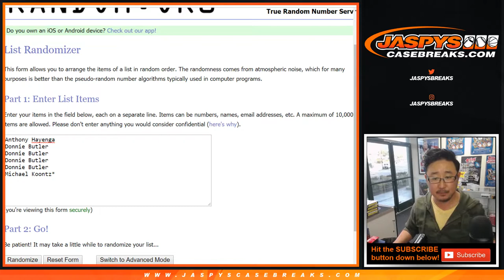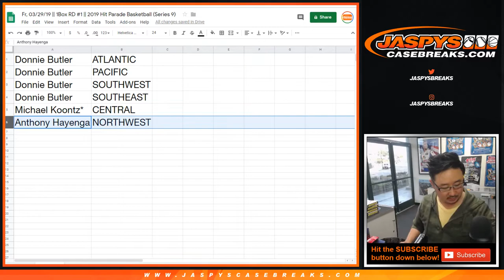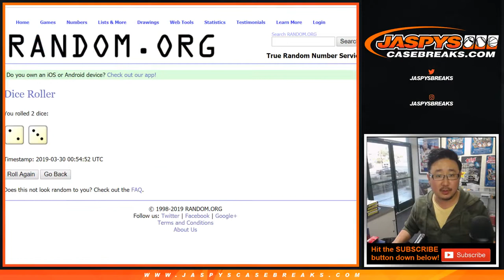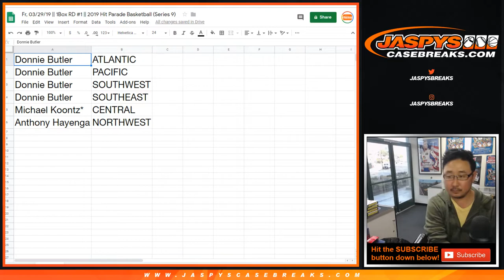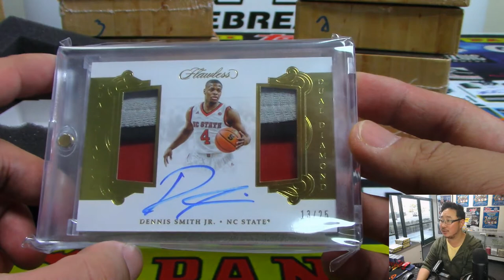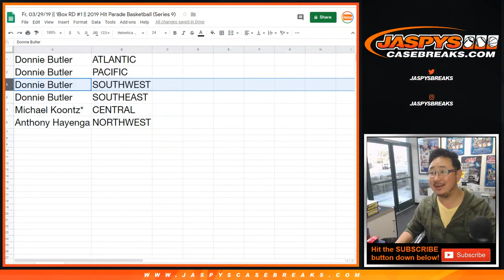Fr, 03/29/19 || 1Box RD #1 || 2019 Hit Parade Basketball (Series 9)